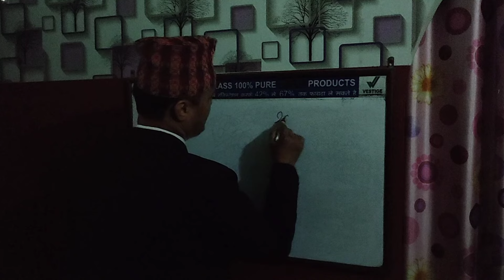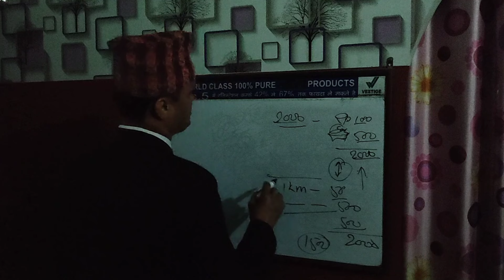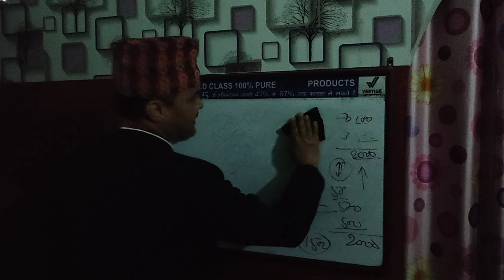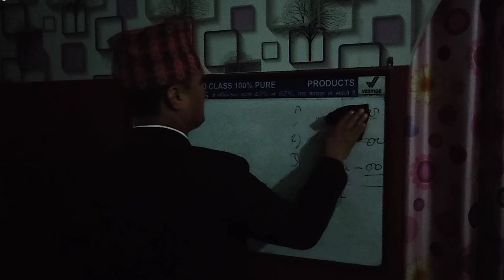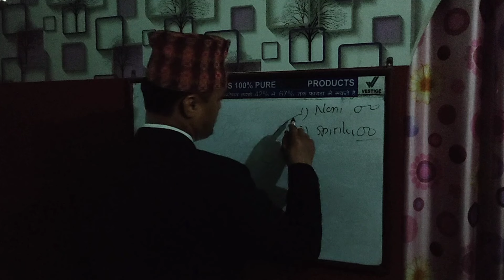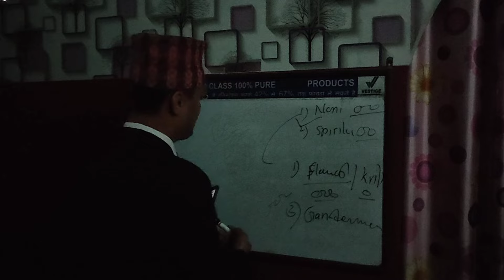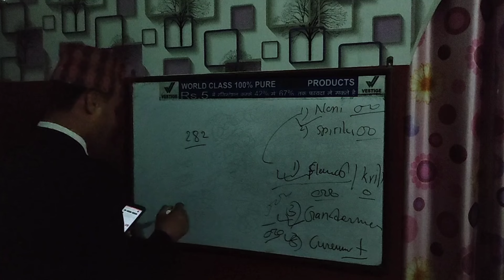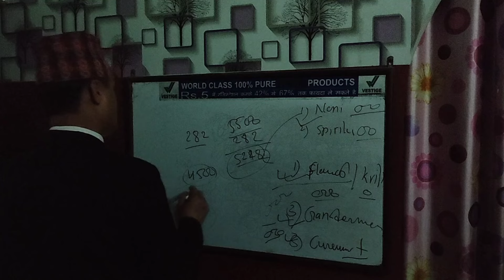Question Answer Video 870 l sickle cell anemia l Healthy Living Nepal l Vestige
For More Details:
Call on:

saudi arabia
UAE Dubai
Thiland
India
Ghana Africa
Bangladesh
philipens